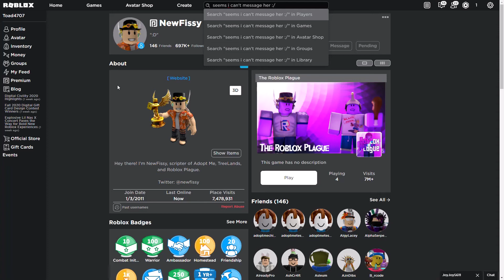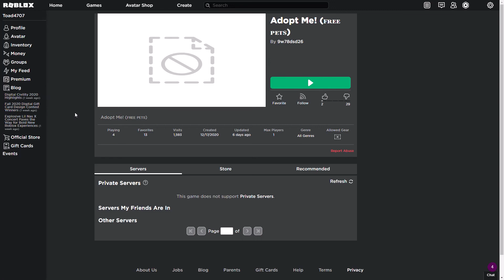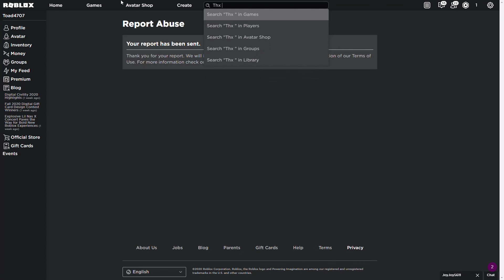The scam of Adopt Me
This is a total scam